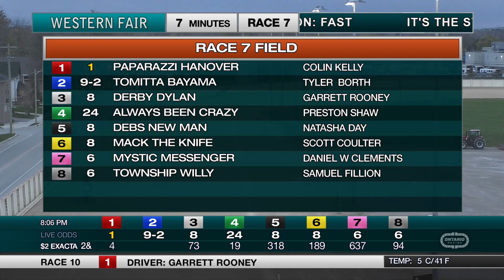The Raceway - Monday May 1, 2023 - Race 7